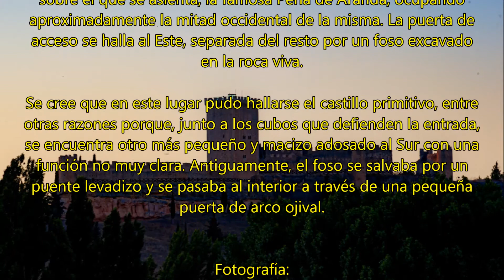Castillo Peñaranda de Duero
El castillo de Peñaranda es una gran fortaleza que domina de forma clara el caserío. Aunque las primeras defensas de Peñaranda pudieron ser levantadas de forma simultánea a su repoblación, la mayoría de lo actualmente conservado debe atribuirse al primer conde de Miranda, entre mediados y finales del siglo XV. Presenta una gran similitud con otros castillos de la comarca ribereña, como los de Peñafiel y Gormaz, y también repite el ventajoso emplazamiento entre un monte y un río, como se observa en Burgos, Frías o Castrojeriz. Su planta alargada y quebrada se adapta de forma perfecta al escarpado roquedo sobre el que se asienta, la famosa Peña de Aranda, ocupando aproximadamente la mitad occidental de la misma. La puerta de acceso se halla al Este, separada del resto por un foso excavado en la roca viva.

Se cree que en este lugar pudo hallarse el castillo primitivo, entre otras razones porque, junto a los cubos que defienden la entrada, se encuentra otro más pequeño y macizo adosado al Sur con una función no muy clara. Antiguamente, el foso se salvaba por un puente levadizo y se pasaba al interior a través de una pequeña puerta de arco ojival.

En el conjunto fortificado, destaca la céntrica y sólida torre del homenaje, de finales del siglo XV. Consta de planta baja y tres pisos. En la actualidad, su acceso se realiza por el Este a través de un arco ojival situado en el primer piso, al que se llega mediante una escalera metálica de reciente factura. Los paramentos son ciegos, a excepción del lienzo que mira a Peñaranda, en el que aparece en altura un ajimez, dos en la segunda planta y un pequeño vano en la última. La torre se remata con el almenado. La solidez, proporción y esbeltez de la misma la convierten en una de las más equilibradas y airosas de la provincia de Burgos. En toda la construcción predomina la mampostería, a excepción de los ángulos y coronamiento de la torre y las dovelas de las puertas, que son de buena sillería.

En el siglo XVII, la fortaleza debía estar deshabitada y prácticamente inservible, lo que aconsejaba a su propietario, el conde de Miranda, la utilización del palacio que poseía en la villa como depósito de armamento. A pesar de este posible abandono, su monumentalidad y calidad constructiva le permitieron llegar al siglo XX con el suficiente vigor y presencia como para ser considerado uno de los castillos más impresionantes de la provincia de Burgos, lo que le granjeó la declaración de monumento histórico-artístico en 1931.

En el interior de la torre del Homenaje se ha instalado el Centro de Interpretación de los Castillos.

Desde la azotea se aprecia  la configuración urbanística de Peñaranda en la época de referencia en relación a los aspectos sociopolíticos (trazados, defensas, representación arquitectónica del poder y la justicia, el mundo extramuros).

Este espacio servirá también para observar otras fortificaciones cercanas a esta población.

HORARIO:

Cerrado lunes todo el día , domingos por la tarde y del 22 de diciembre al 9 de enero (Torre del Homenaje). El acceso al patio de armas esta abierto todo el año.

    Horario de Verano ( 1 de junio al 30 de septiembre)

MIÉRCOLES
TARDE: DE 18:00 A 20:00 HORAS (ENTRADA LIBRE)
JUEVES
TARDE: DE 18:00  A  21:00 HORAS
VIERNES, SÁBADO Y DOMINGO:
MAÑANAS : DE 11:00 A 13:00 HORAS

TARDES: DE 18:00 A 21:00 HORAS

    Horario de invierno (del 1 de octubre al 31 de mayo).

Durante la estación de invierno permanecerá cerrada la Torre del Homenaje.
Grupos, concertar visita en oficina de turismo, MARTES A SÁBADO ( HORARIO DE MAÑANA Y TARDE) Y DOMINGO ( MAÑANA) .

Miércoles por la tarde, entrada libre  en horario de 16.00 h a 18.00 h.

PRECIOS ENTRADAS

General: 3 €uros

Niños: 1 €uro

Grupo de escolares: 1 €uro

Grupos (a partir de 20 personas y concertados con anterioridad): 2 €uros

* Los horarios podrán ser modificados sin previo aviso.